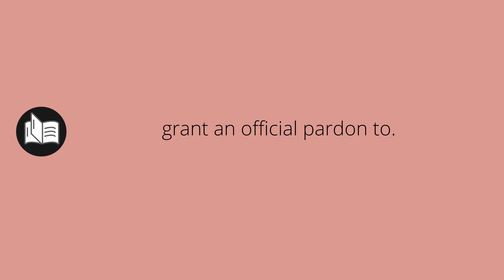What AMNESTYING means • Meaning of AMNESTYING • amnestying MEANING • amnestying DEFINITION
What does amnestying mean in english. What is the meaning and what is the definition of amnestying. What is amnestying. amnestying definition. Meanings and definitions for every word in the English dictionary